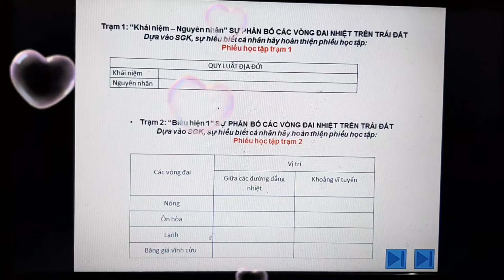Địa 10 tiết 24 bài 21 quy luật địa đới - sản phẩm Hs